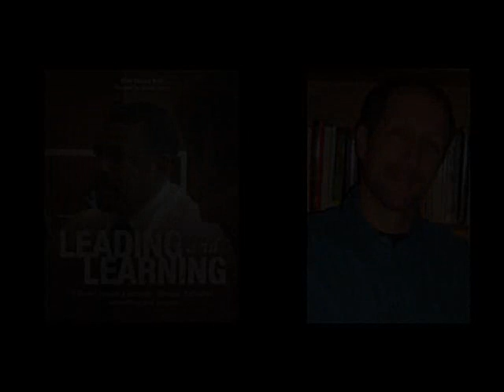Fred Brill Leading and Learning.wmv